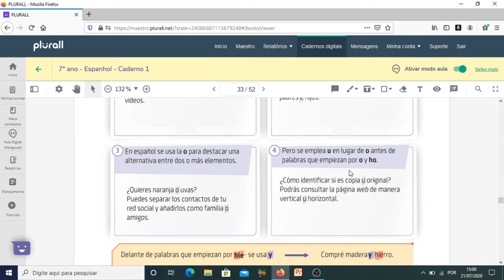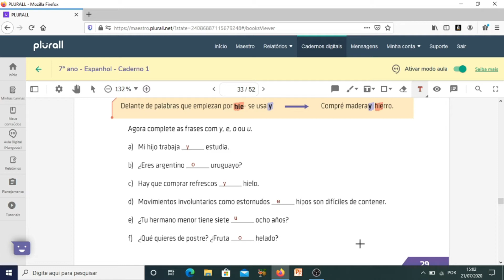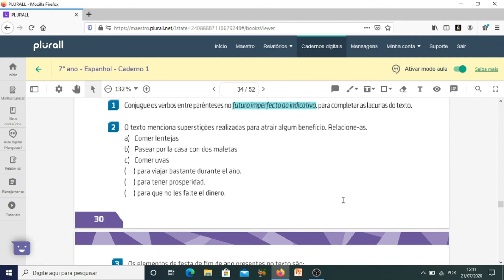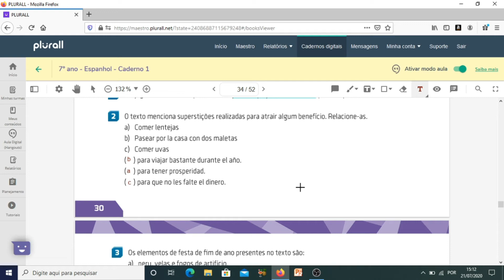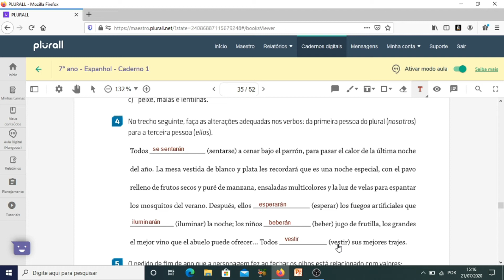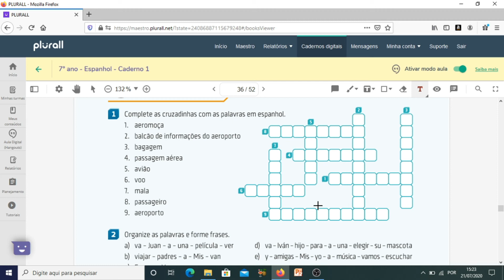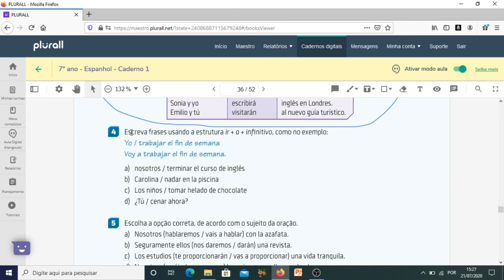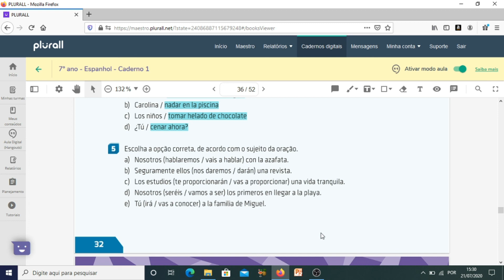Aula de Espanhol 7° Ano - 23/07/2020